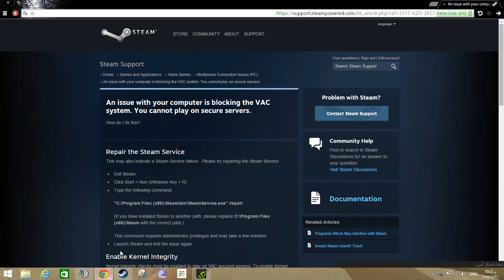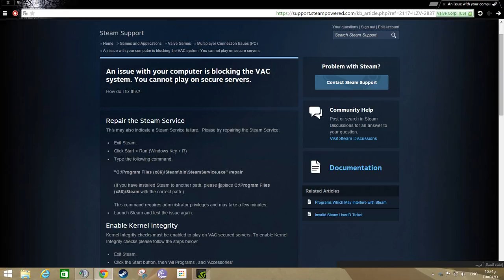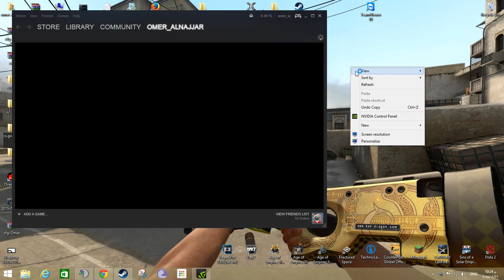كيف تحل مشكله الستيم your computer is blocking vac اب ابسط طريقه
حل مشكله an issue with your computer is blocking system. you cannot play on secure servers.

صح شباب نسيت شغله اذا ما صار شوف انته وين حاط الستيم يعني غير مسارة :)

"C:\Program Files (x86)\Steam\bin\SteamService.exe" /repair

C:\Program Files (x86)\Steam\bin\SteamService.exe